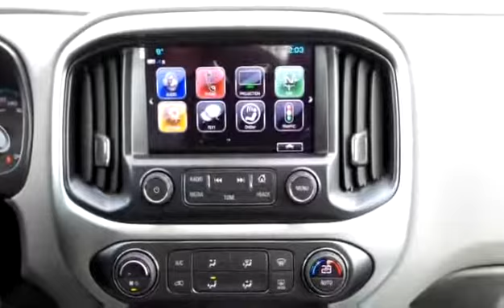New 2017 Chevrolet Colorado 4WD LT Heated Leather Seating for sale in Penticton, BC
New 2017 Chevrolet Colorado 4WD LT Heated Leather Seating for sale from Huber Bannister in Penticton, BC.